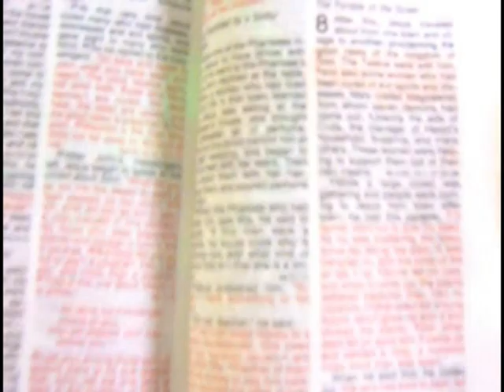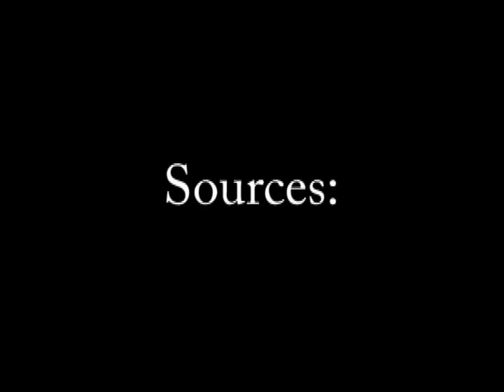Be My Savior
This video really speaks for itself to be honest.
Sources that I used can be found at the end.

Special thanks to Relient K, for the song "I Celebrate the Day" what a great song!

I give the glory of this video to God. Thank you Lord for being so real in my life.